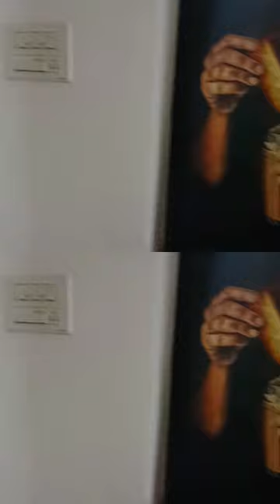A moment at Moinuddin Ahmed Art Gallery | Aligarh Muslim university | AMU is ❤️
Aligarh muslim University is a central University located in Aligarh Uttar pradesh, India
The university has been ranked 801–1000 in the QS World University Rankings of 2021, and 10 among universities in India by the National institutional Ranking Framework in 2021.
The history of Moinuddin Ahmad Art Gallery begins in the year 1928 when Prof. Moinuddin Ahmad got constructed this Gallery in AMU Campus. His vision was to disseminate the art of painting at Aligarh. On the eve of Sir Syed day 17 October 2013 the gallery was re-inaugurated by Dr. Aziz Quraishi, Governor of Uttrakhand.